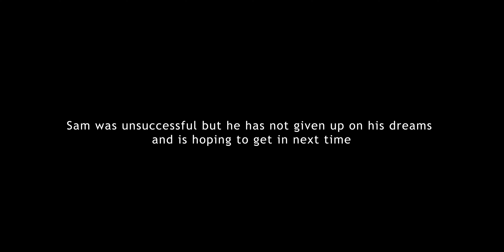Find Your Passion. Find Your Sport. Sam's Story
Credits -
Director - Chloe Cummings
Producer - Elle Twamley
Director of Photography - Marcelina Zwegrodzka
Sound - Alessandro Sidoli
Editor - Chloe Cummings
Behind the scenes - Ciara Owens and Jay Hopkins

With Special thanks to Sam Harvey, David Harvey, Croseyceiliog Rugby team, New Panteg Rugby and Football Club, Goodes Fitness Centre and North Fields Recreation Ground.